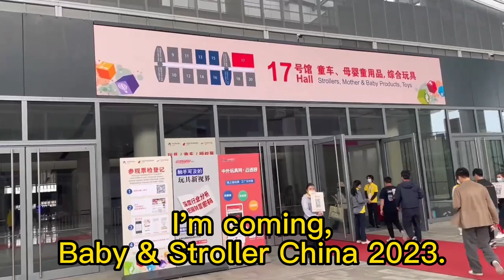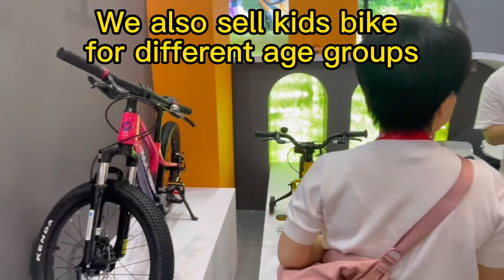kick'n'roll at Baby & Stroller China 2023 | Kids Scooter, Balance Bikes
Let us take you on a tour in the Baby & Stroller China (The 14th Shenzhen International Stroller, Mother, Baby Product Fair). We will also go to the 133rd Canton Fair in May.